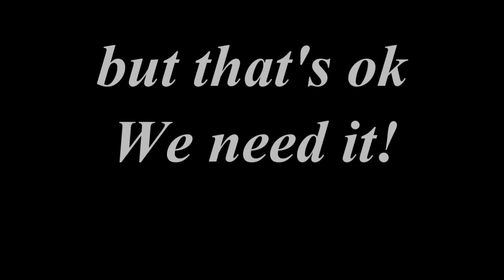May 31, 2015